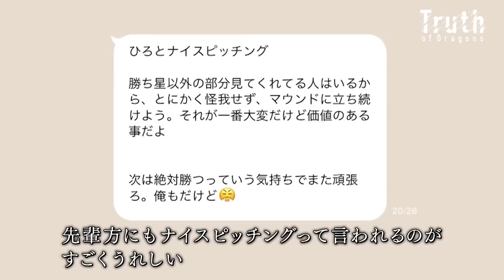【ドラゴンズ公式 】 TOD_22 先行上映会～後編～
Truth of Dragons 2022
2022年シーズンを振り返る球団初のドキュメンタリームービー
ナレーション 山口一郎 さん（サカナクション @sakanactionchannel ）

配信 PIA LIVE STREAM (121分)
公開時期 2023年1月21日(土)～29日(日)
視聴券販売期間 2023年1月16日(月)～29日(日)